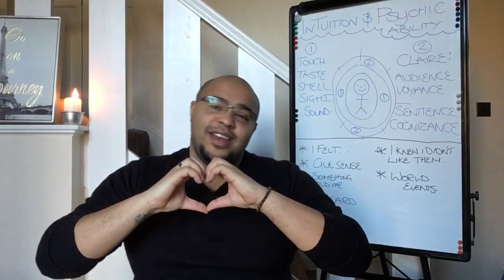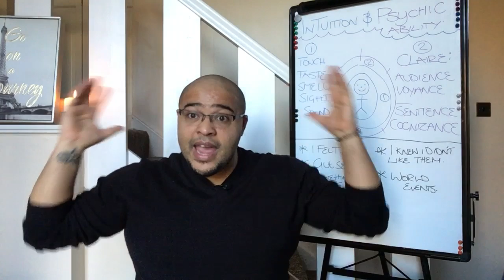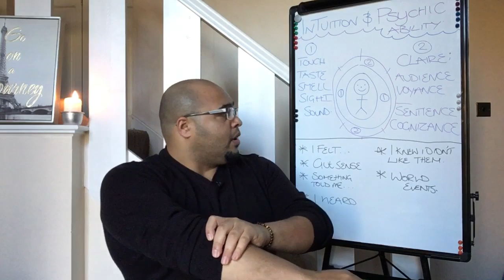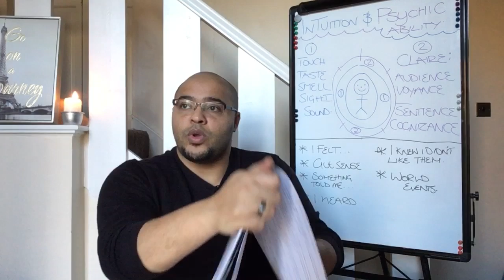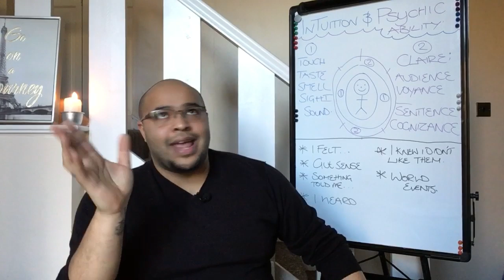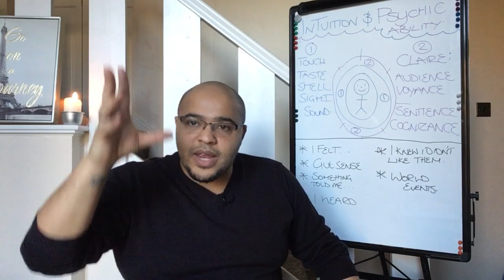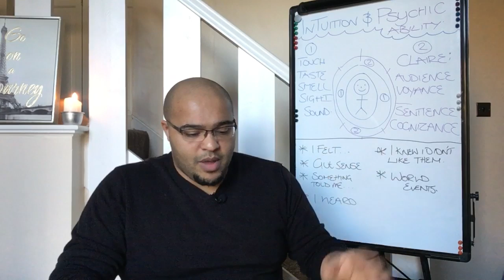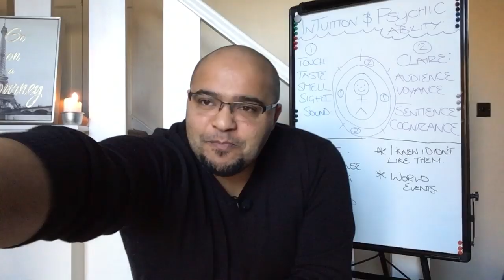Intuition & Psychic Ability ! Whats the Tea?!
Your weekly Tarot reading offers insight into your personal development, love, career, business, health, spiritual life and prosperity and abundance.